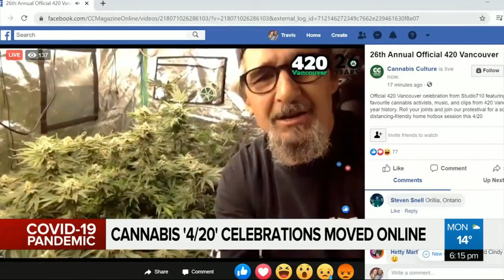News 1130 CityNews 420 festival goes virtual 4202020